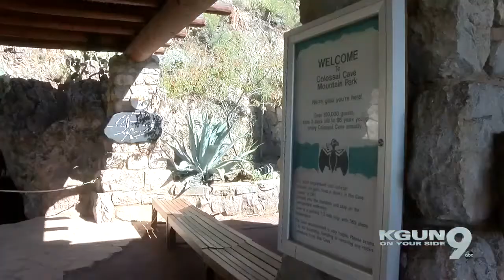9 family camping and fishing spots near Tucson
9 family camping and fishing spots near Tucson